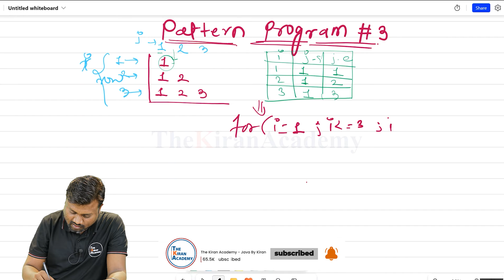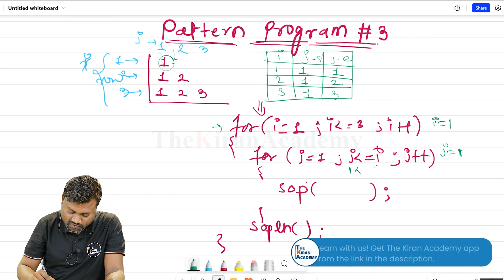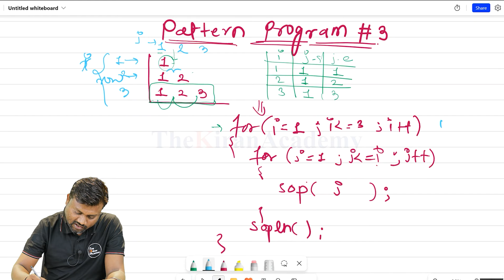Interviewers' SECRET Questions😱 | NUMBER Pattern Program #3 | Logic Building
Java's number pattern programs display number sequences in different patterns. They are used to learn loop control structures like for loops, while loops, and do-while loops. Patterns range from simple pyramids to complex combinations of numbers.
Ensure you watch this video until the end for essential information to aid you. If there are any inquiries, don't hesitate to drop a Comment, and we'll be delighted to offer assistance.

1. Mastering the use of loops and control mechanisms requires understanding control structures.
2. Improves logical thinking and problem-solving abilities.
3. Improving attention to detail requires focusing on generating precise patterns.
4. Preparation for interviews is commonly required for coding interviews and assessments.

✅Anyone who is passionate about full-stack web development and has a bachelor's degree
✅Software development professionals seeking to enhance their careers
✅IT individuals with a bachelor's degree-seeking to switch to full-stack development
✅Project managers and product managers are aiming to upgrade their skills
✅Anyone who is interested in starting a full-stack developer portfolio